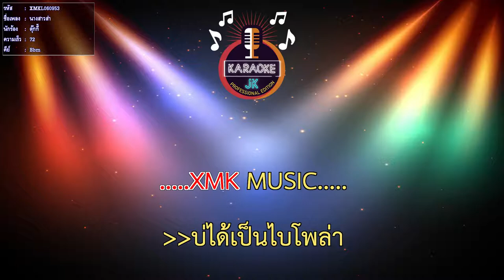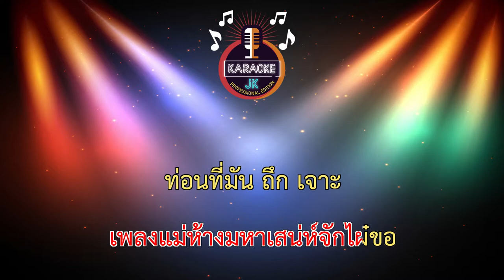นางสาวส่า (72-Bbm) - ตุ๊กกี้ 【 Cover By คาราโอเกะดนตรีสด 】